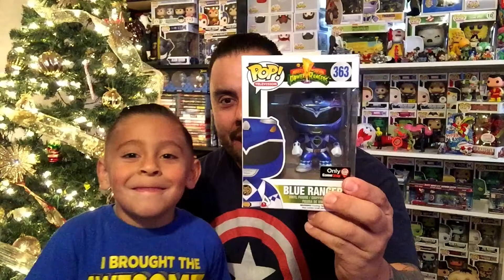FUNKO POP EXCLUSIVENESS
What is going on guys. In this video I take an awesome look and the Funko Exclusives I received so far for the 12 Days of Christmas. Also I have two awesome Exclusives from WalMart and Gamestop.